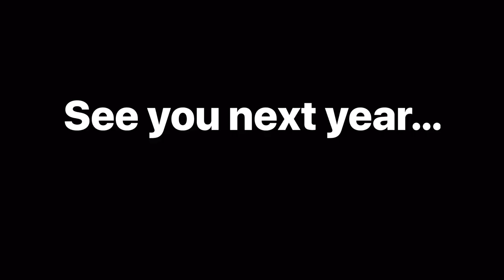Alma QC Movie